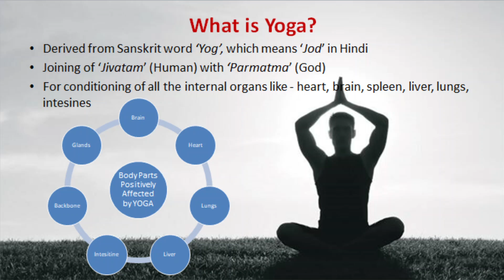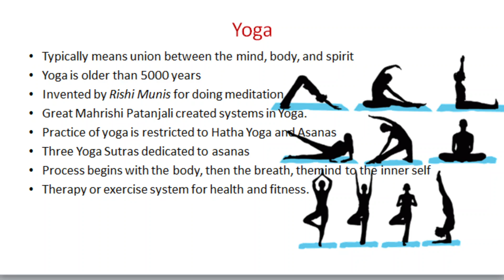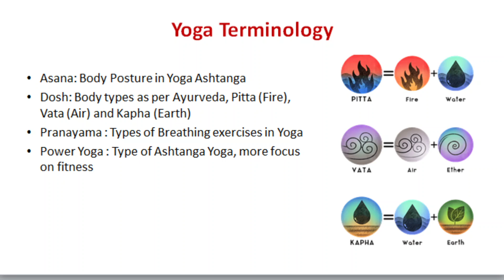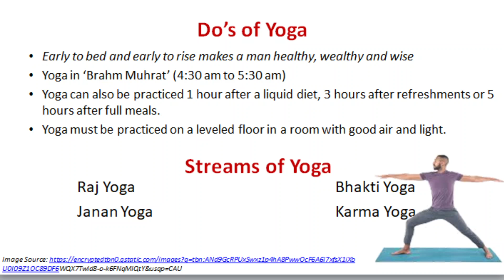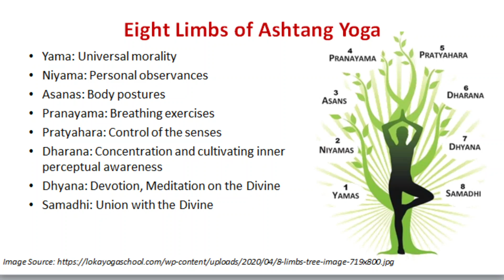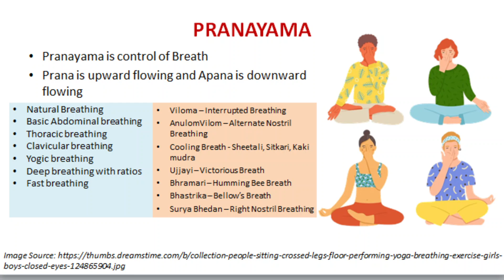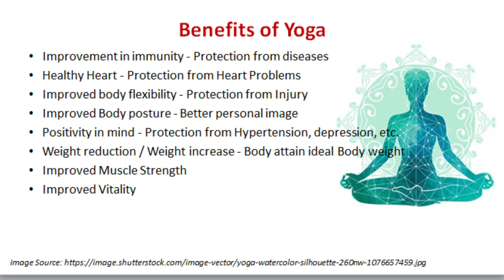Exercise and Yoga Part II